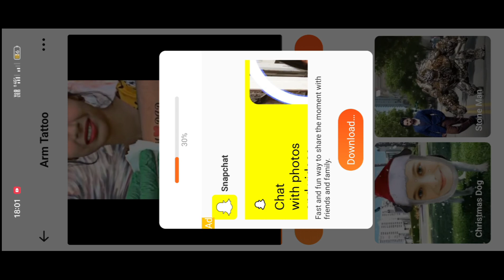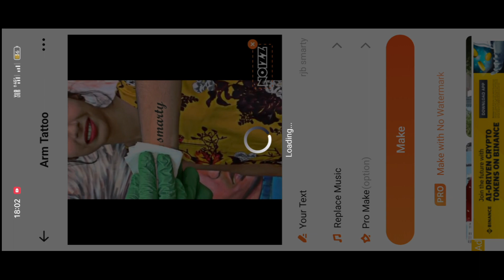Viral Name Tattoo on Hand Reels Editing 🔥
Hi Guys I am RAJIB SINGH and to our channel RJB Smarty